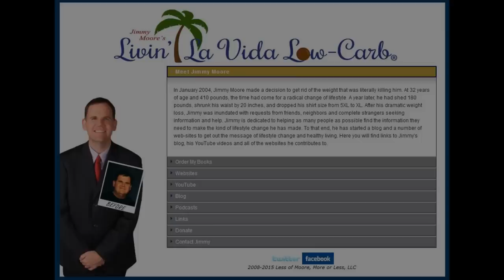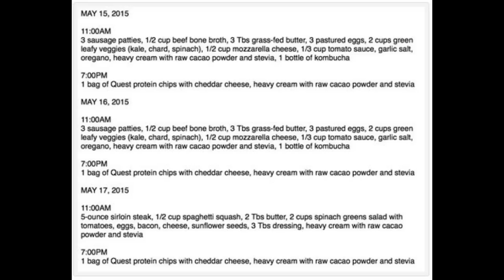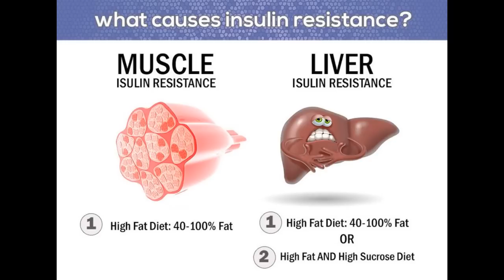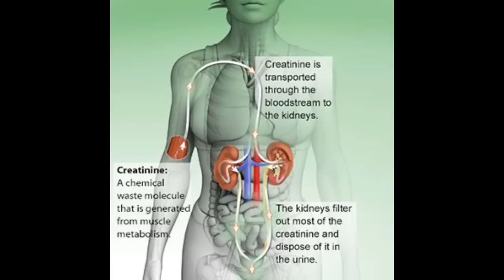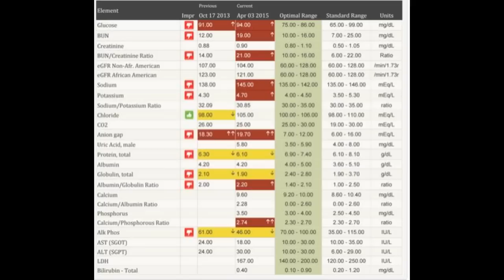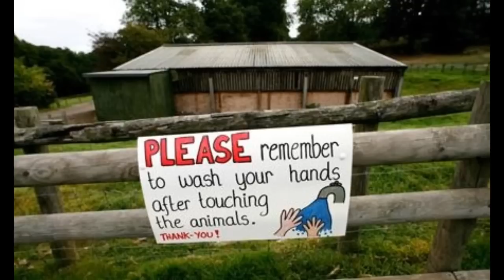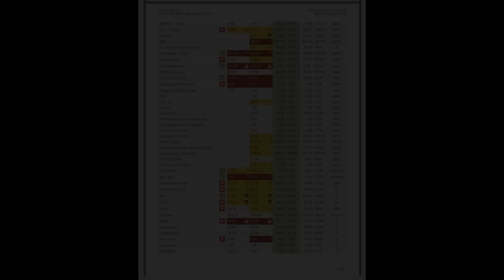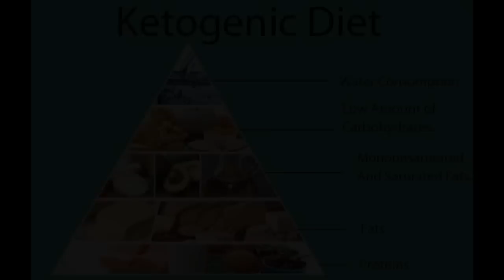11 years on Ketogenic diet. Jimmy Moore's shocking blood test results!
Here's a link to Jimmy Moore's blood test results that he posted on his

Jimmy Moore has been eating a ketogenic diet for over 11 years and he's still overweight, and judging by his blood test results, he's very sick as well.  I hope he gets things turned around, I just don't think it's going to happen on the dangerous low carb diet devoid of fruits and vegetables, and other healthy foods.